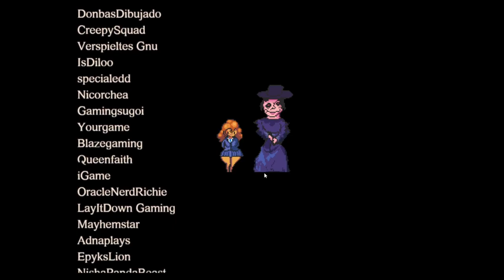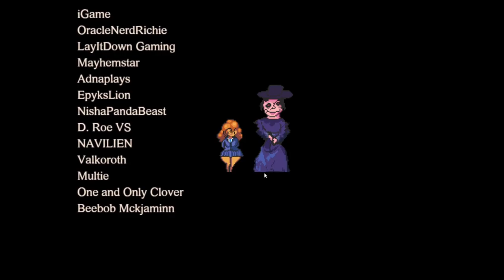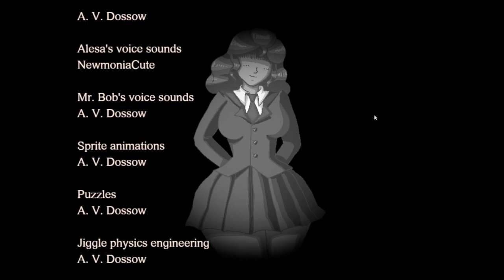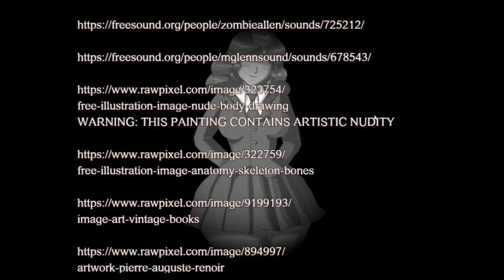I never thought this decision would be hard... | A House 4 Alesa (Final)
Jesus, that's all I'm gonna say...